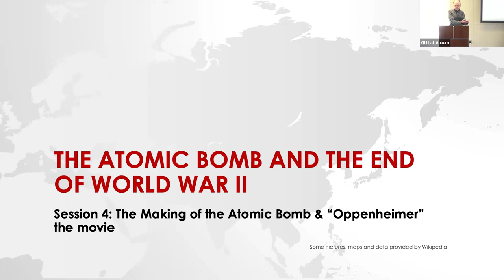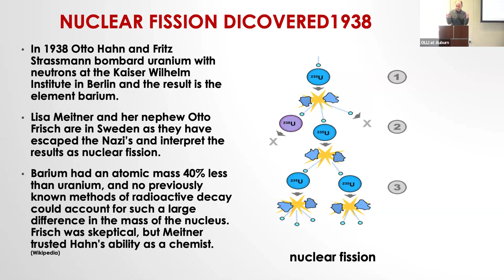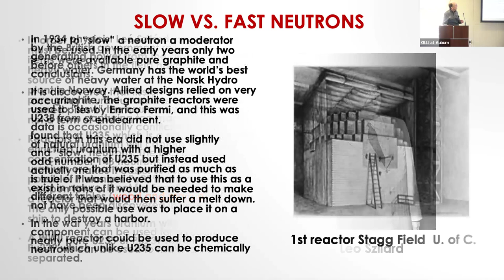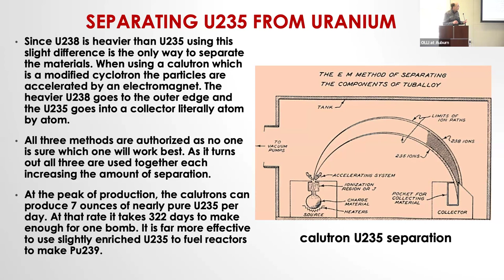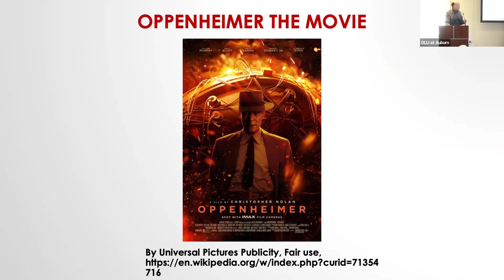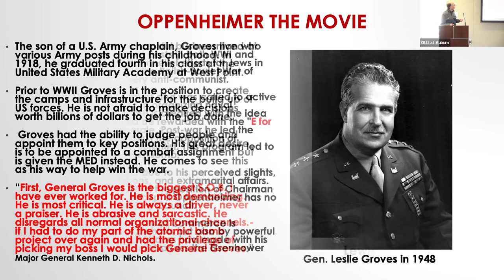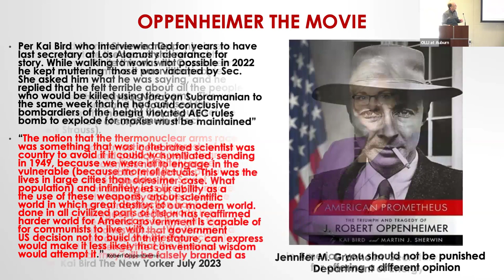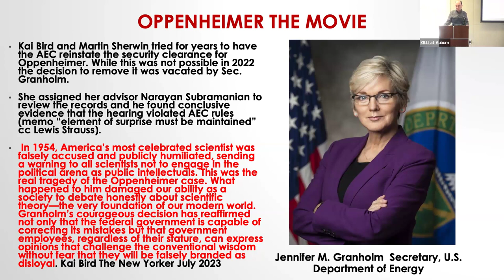The Atomic Bomb and the End of WWII Wk 4 Making the Bomb and "Oppenheimer" the movie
The advance of science in the early 20th Century was truly amazing. In 1904 the structure of the atom was unknown and by 1945 it is used to create a weapon of mass destruction. The movie "Oppenheimer" will be discussed for historical accuracy.